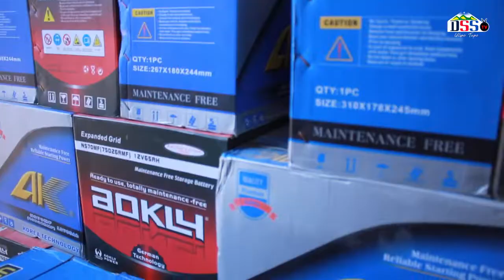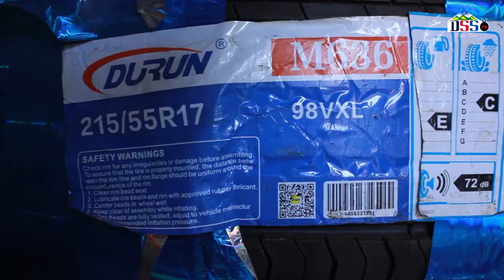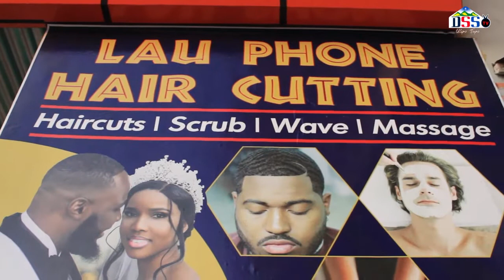DURUN IN TUNDUMA WAUZAJI WA TAIRI ZA GARI ZENYEUBORA NA ZENYE KUDUMU NA KUSTAHIMILI